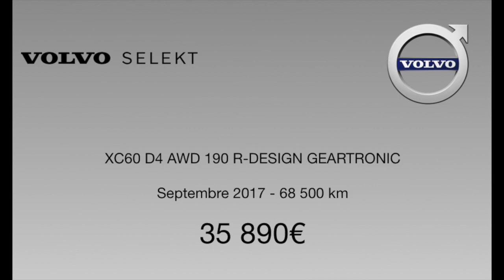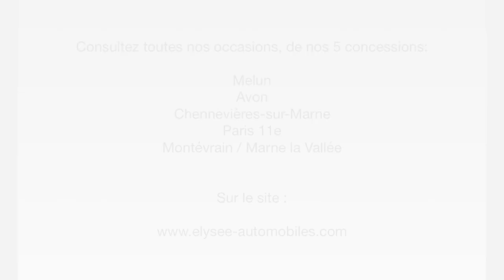Elysée Automobiles 77 vous présente l'Occasion de la semaine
Christophe GOUGE, notre responsable Véhicules d'Occasion, vous présente l'occasion Volvo Selekt de la semaine :
XC60 D4 AWD 190 R-DESIGN GEARTRONIC.
N'hésitez pas à venir la découvrir à Volvo Elysée Automobiles 77 à Montévrain/Marne-La-Vallée. D'autres modèles sont disponibles prêts à partir sur nos sites de Chennevières-Sur-Marne, Melun et Avon.